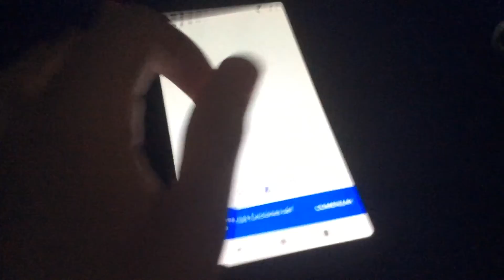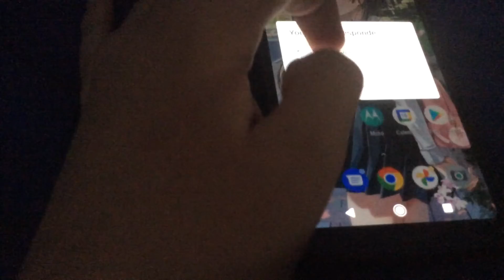When social medias are as lagged as mobile games